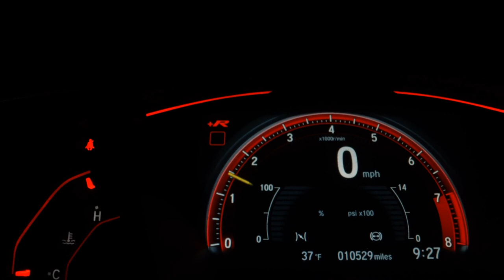JEEP RENEGADE - 2016 - São José do Rio Preto/SP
Rua Bernardino de Campos, 2320 - Vila Maceno
São José do Rio Preto/SP

Veículo: JEEP / RENEGADE 1.8 16V LONGITUDE
Ano: 2016/2016
Combustível: FLEX
Portas: 4 PORTAS
Câmbio: Automático
Cor: PRETA
KM: 58.265

✅ Air Bag
✅ Alarme
✅ Ar Condicionado
✅ Banco Com Regulagem de Altura
✅ Desembaçador Traseiro
✅ Direção Hidráulica
✅ Encosto de Cabeça Traseiro
✅ Freio ABS
✅ Retrovisores Elétricos
✅ Travas Elétricas
✅ Vidros Elétricos
✅ Limpador Traseiro
✅ Kit Multimídia
✅ Farol de Neblina
✅ Entrada USB
✅ Aerofólio
✅ Controle de Som no Volante
✅ Porta Copos